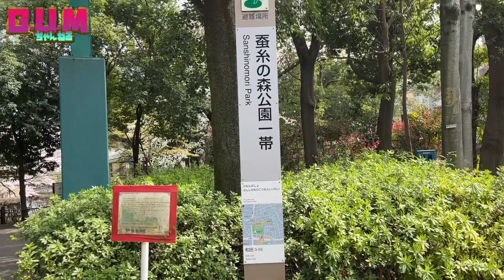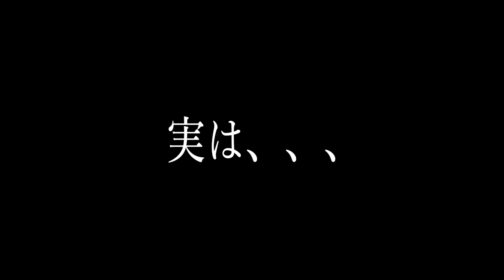【検証】桜の花びらは、ヒラヒラと本当に舞い降りるのか!?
5人組 ダンスボーカルユニットG.U.M(ガム) です!!

■ライブ情報
日程:2022年7月17日(日)
会場:松下IMPホール(大阪)
G.U.M 5th ONEMAN LIVE「 HALL in 1 」開催決定!!

■メンバー出演ドラマ『空に向かってドン』

■ラジオ情報
FM大阪「G.U.Mとがむしゃラジオ"α"」
毎週土曜26:30〜オンエア

・アルバム
2021年12月10日
1st MINI ALBUM『ALLGUMINI(アルガミニ)』
ダウンロードはこちらから!!